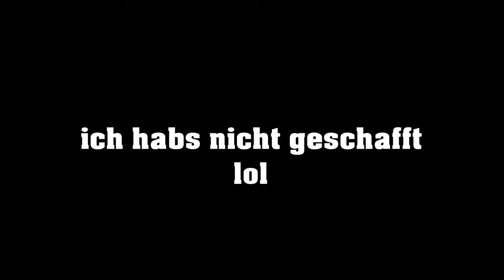Fall Guys, aber wir sind LOST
Hier wie immer die Links zu meinen Social Media Accounts:

Fortnite News: Mein Twitter Account